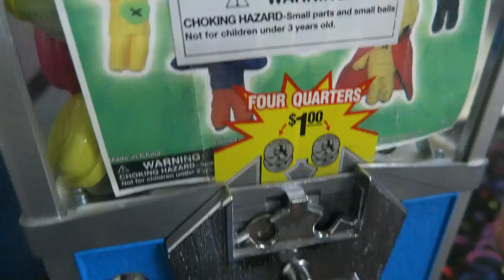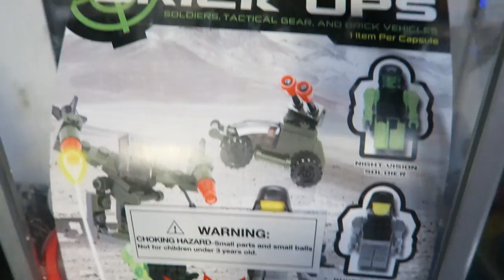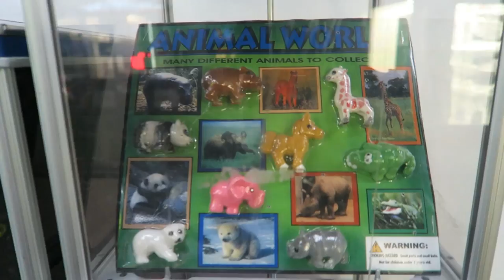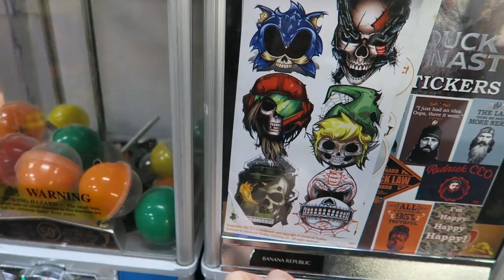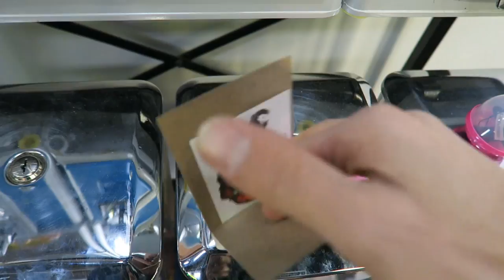CREEPIEST Vending Machine Prize EVER!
I got a bunch of quarters at the arcade - what toys can we get from the VENDING MACHINE? I think I got the creepiest prize ever!

* * * NEW VIDEOS EVERY FEW DAYS! * * *

About Vending Machine Challenges:
It's simple, I go out to different places and get stuff from those toy vending machines you see everywhere! What interesting stuff can we find? It's always a mystery!